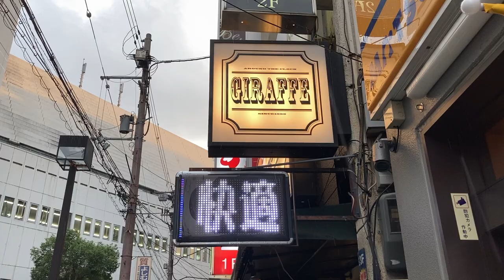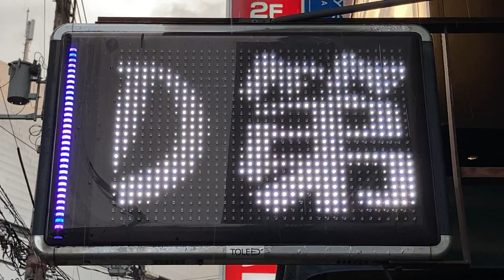商業施設広告用のLED看板 TOLED トータルプラン(大阪府大阪市都島区東野田町２丁目４−１４)